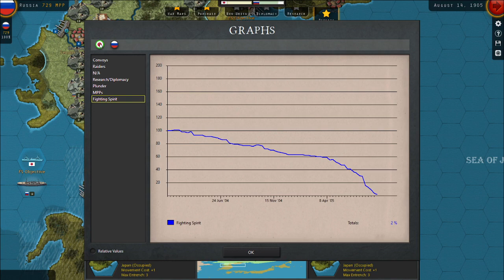05 Strategic Command War in the Americas Russo Japanese War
This is the end my friends! But do I win?